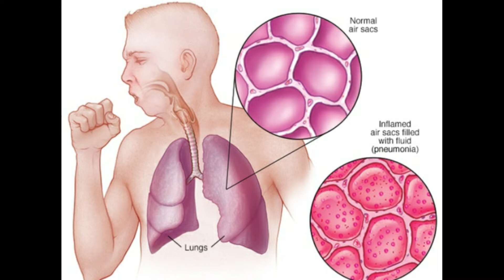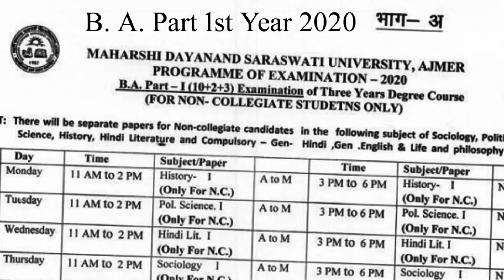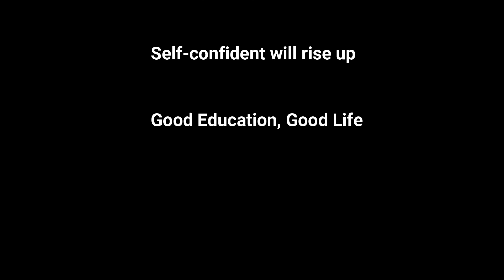அகல் விளக்கின் புத்தகத்தின் விளக்கம் ்சாகித்ய அகாடமி விருது பெற்ற நாவல் / நமது தேடல் நாளிதழ்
"அகல் விளக்கு நாவலின் கதைச்சுருக்கம்"
Synopsis of Agal Vilakku Novel in TAMIL which written by Dr.Mu. Varadarajan...

And please do support us. THANKS ALOT FRIRNDS🙏🏻